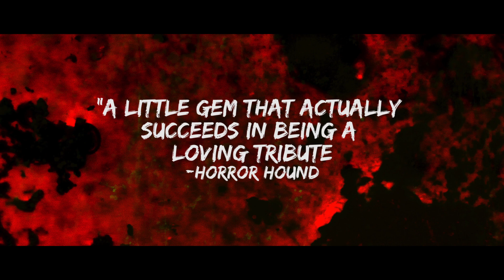BLOOD SLAUGHTER MASSACRE - Official DVD Trailer - Wild Eye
The Ripper Has Returned! Ten years ago, the sleepy suburb of Havenwood was plagued by a string of unsolved murders, by a masked maniac remembered only as The Ripper. Now a new series of killings has begun, and teenagers are turning up dead everywhere. But can The Ripper be stopped this time around? Blood Slaughter Massacre is an incredible homage to slasher movie nostalgia, and featuring a killer 80's style soundtrack.

DVD Bonus Materials

Feature length commentary with Manny Serrano (Director/Writer/Editor), Lindsay Serrano (Producer/A.D./Head of SFX) and Louie Cortes (Writer/Cinematography).

Over 12 minutes of deleted scenes

Extended scenes

A VHS rip of the BSM promo tape, containing the three faux-trailers the film is based upon

Demons of the Night - Music Video by Midnight Flashback, with footage from the film

Behind-the-scenes featurette

The Ripper Action Figure Toy Commercial, starring Johnny Dickie (Slaughter Tales)